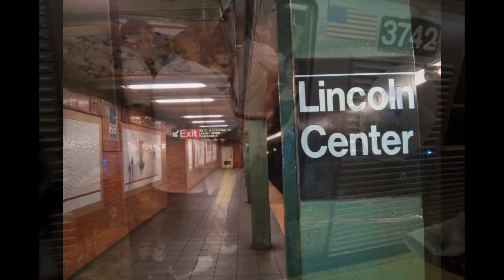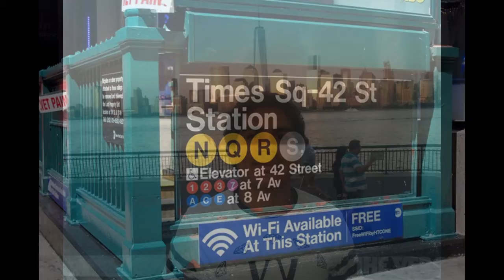My Empire State of mind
Un filosofo dominicano un dia dijo: "El que muere sin ver New York, muere ciego"
Puedes odiarla o amarla, y hasta ambas cosas al mismo tiempo.
Yo tengo esa dualidad con NewYork. No obstante siempre trato de ir cada ano como una peregrinación emocional que me renueva y me hace mas "self aware" y mas orgulloso de mi al mismo tiempo.
No importa lo que pienses de la ciudad,  nunca puedes negar que es UNICA.